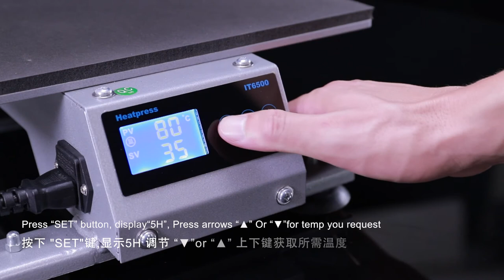Smart Portable Mini Heat Press CH1816 A4 size logo label heat transfer printing